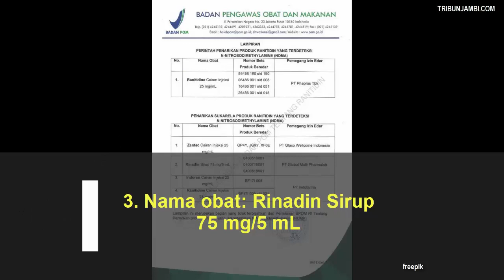Daftar Obat Lambung Ranitidin yang Ditarik BPOM karena Berpotensi Memicu Kanker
TRIBUNNEWS.COM - BPOM mengeluarkan perintah penarikan pada beberapa obat yang mengandung ranitidin karena berpotensi memicu kanker.

Berikut daftar produk obat yang ditarik BPOM dengan perintah penarikan maupun penarikan sukarela.

Keputusan penarikan ini merupakan buntut dari temuan Badan Kesehatan Amerika, US FDA dan EMA (European Medicines Agency) yang menyatakan bahwa senyawa ranitidin yang terkontaminasi N-Nitrosodimethylamine (NDMA) dapat memicu kanker.

Dikutip dari situs resmi situs resmi pom.go.id, berikut penjelasan BPOM terkait ditariknya beberapa produk obat lambung ranitidin:

1. Ranitidin adalah obat yang digunakan untuk pengobatan gejala penyakit tukak lambung dan tukak usus.

2. Badan POM telah memberikan persetujuan terhadap ranitidin sejak tahun 1989 melalui kajian evaluasi keamanan, khasiat, dan mutu.

Ranitidin tersedia dalam bentuk sediaan tablet, sirup, dan injeksi.

3. Pada tanggal 13 September 2019, US FDA dan EMA mengeluarkan peringatan tentang adanya temuan cemaran NDMA dalam jumlah yang relatif kecil pada sampel produk yang mengandung bahan aktif ranitidin, dimana NDMA merupakan turunan zat Nitrosamin yang dapat terbentuk secara alami.

4. Studi global memutuskan nilai ambang batas cemaran NDMA yang diperbolehkan adalah 96 ng/hari (acceptable daily intake), bersifat karsinogenik jika dikonsumsi di atas ambang batas secara terus menerus dalam jangka waktu yang lama.

Hal ini dijadikan dasar oleh Badan POM dalam mengawal keamanan obat yang beredar di Indonesia.

5. Dalam rangka kehati-hatian, Badan POM telah menerbitkan Informasi Awal untuk Tenaga Profesional Kesehatan pada tanggal 17 September 2019 terkait Keamanan Produk Ranitidin yang terkontaminasi NDMA.

6. Badan POM saat ini sedang melakukan pengambilan dan pengujian beberapa sampel produk ranitidin.

Hasil uji sebagian sampel mengandung cemaran NDMA dengan jumlah yang melebihi batas yang diperbolehkan.

Pengujian dan kajian risiko akan dilanjutkan terhadap seluruh produk yang mengandung ranitidin.

7. Berdasarkan nilai ambang batas cemaran NDMA yang diperbolehkan, Badan POM memerintahkan kepada Industri Farmasi pemegang izin edar produk tersebut untuk melakukan penghentian produksi dan distribusi serta melakukan penarikan kembali (recall) seluruh bets produk dari peredaran (terlampir).

8. Badan POM akan terus memperbaharui informasi sesuai dengan data yang terbaru.

9. Sebagai bentuk tanggung jawab industri farmasi dalam menjamin mutu dan keamanan obat yang diproduksi dan diedarkan, industri farmasi diwajibkan untuk melakukan pengujian secara mandiri terhadap cemaran NDMA dan menarik secara sukarela apabila kandungan cemaran melebihi ambang batas yang diperbolehkan.

10. Masyarakat yang ingin mengetahui lebih lanjut tentang terapi pengobatan yang sedang dijalani menggunakan ranitidin, untuk menghubungi dokter atau apoteker.

Berikut adalah nama obat yang ditarik melalui perintah penarikan maupun dengan penarikan sukarela.

Perintah Penarikan Produk Ranitidin yang Terdeteksi N-Nitrosodimethylamine (NDMA):

1. Nama obat: Ranitidine cairan injeksi 25 mg/mL

Nomor bets produk beredar:
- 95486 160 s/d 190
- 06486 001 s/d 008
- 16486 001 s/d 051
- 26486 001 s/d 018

Pemegang izin edar: PT Pharos Tbk

Penarikan Sukarela Produk Ranitidin yang Terdeteksi N-Nitrosodimethylamine (NDMA):

1. Nama obat: Zantac Cairan Injeksi 25 mg/mL

- GP4Y
- JG9Y
- XF6E

Pemegang izin edar: PT Glaxo Wellcome Indonesia

2. Nama obat: Rinadin Sirup 75 mg/5 mL

Pemegang izin edar: PT Global Multi Pharmalab

3. Nama obat: Indoran Cairan Injeksi 25 mg/mL

- BF 171 008

Pemegang izin edar: PT Indofarma

4. Nama obat: Ranitidine Cairan Injeksi 25 mg/mL

- BF 171 009 s/d 021

BPOM menyarankan pasien yang masih mengonsumsi ranitidin untuk menghubungi dokter atau apoteker.

(Tribunnews.com, Tiara Shelavie)